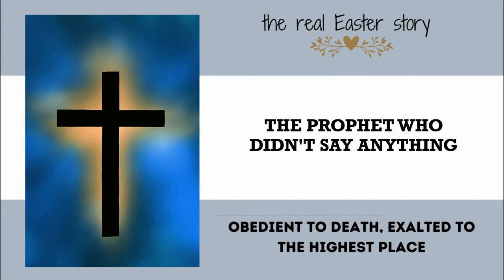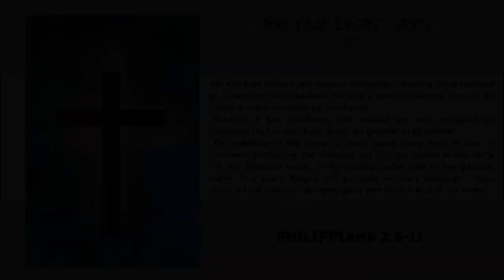The Real Easter Story - Day 3 - Chris nd Anne Simpson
The prophet who didn't say anything - Mark 14:1-8 - Chris and Anne Simpson